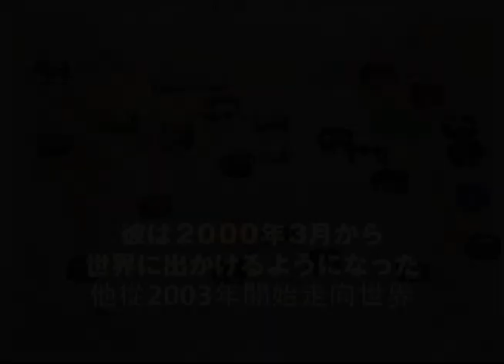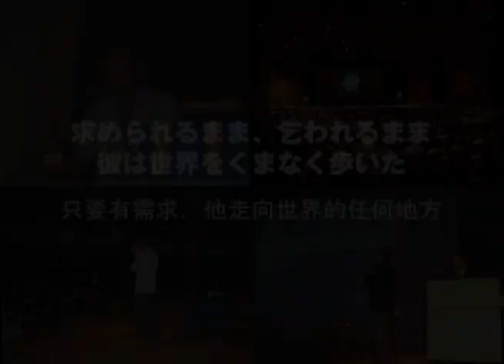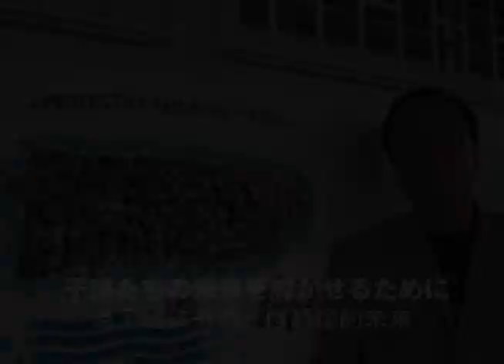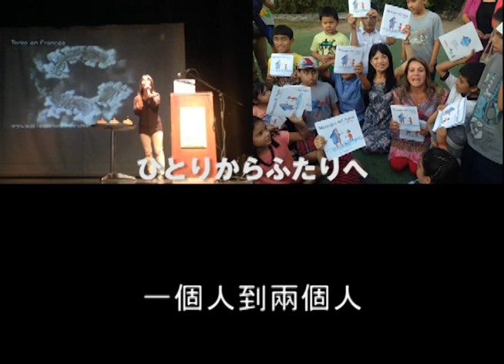Emoto Peace Project―江本和平計劃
江本和平計劃由故・江本勝博士為世界兒童設立。我們以兒童繪畫的形式，向世界兒童闡述水的本質和重要性，以及人與水的關係。
我們需要有緣人的支持。我們向全世界回報愛和感謝。